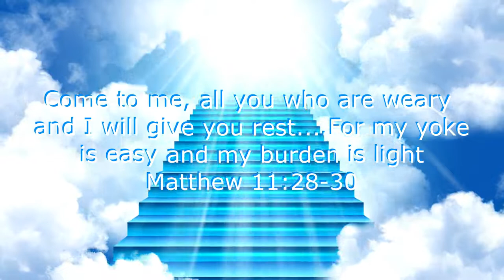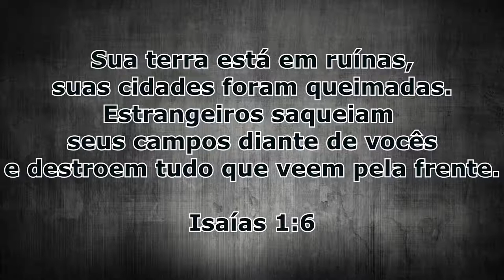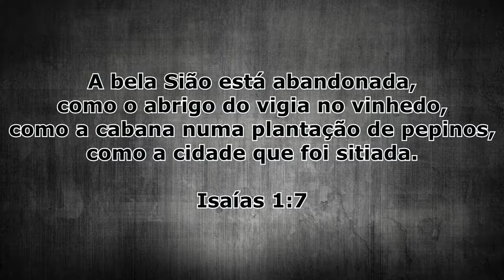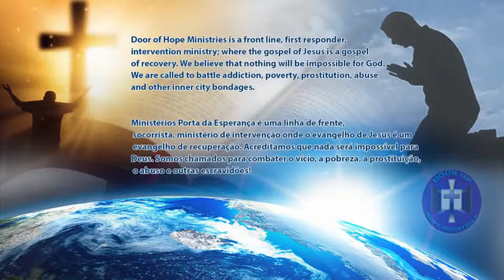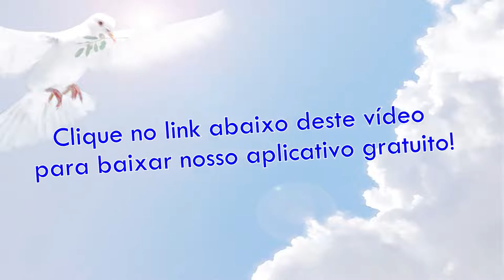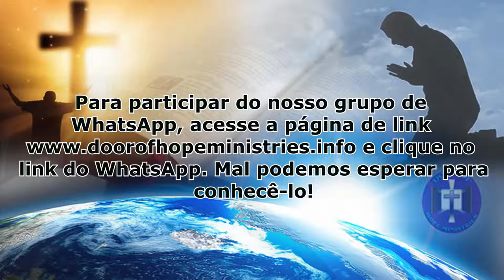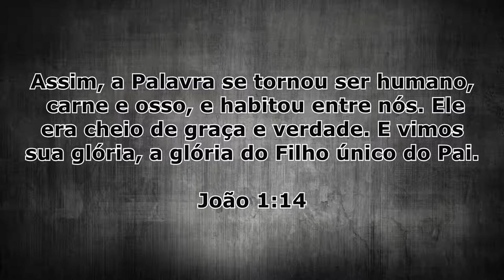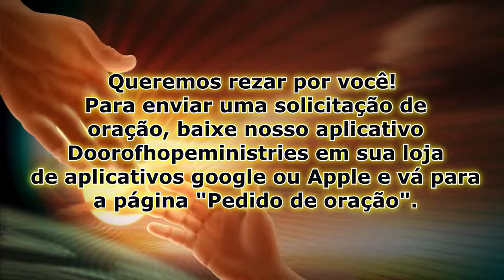THE MYSTERY OF THE BOOTH IN THE VINEYARD - O Misterio da Cabana Na Vinha